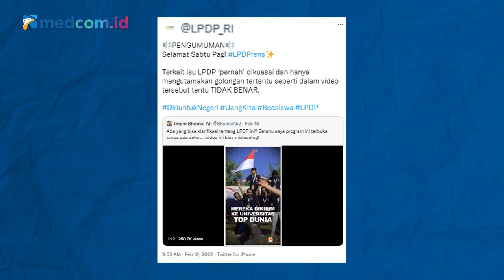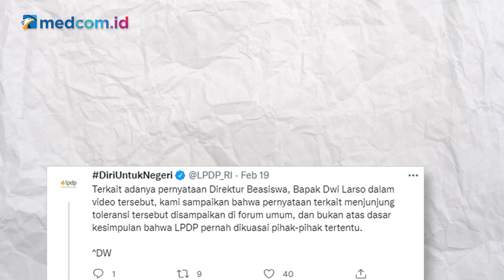[Ceki-ceki] Benarkah LPDP Pernah Dikuasai Kaum Tarbiyah? Simak Faktanya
Beredar sebuah video dengan narasi bahwa Lembaga Pengelola Dana Pendidikan (LPDP) pernah dikuasai kaum tarbiyah.

Penelusuran:
Dari penelusuran kami, klaim bahwa pernah dikuasai kelompok tertentu, adalah salah. Faktanya, pihak LPDP telah memberikan klarifikasi.